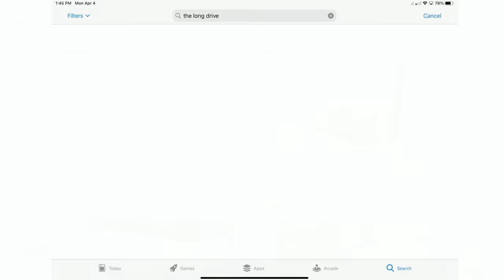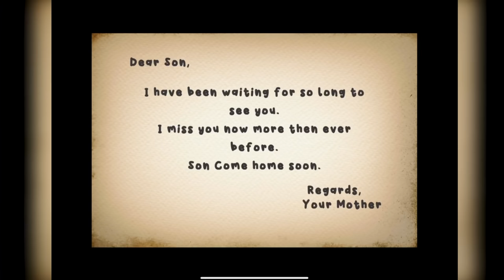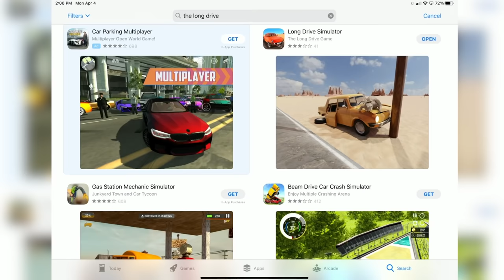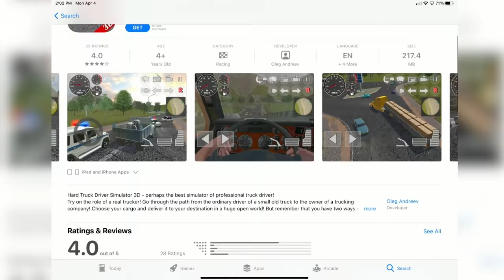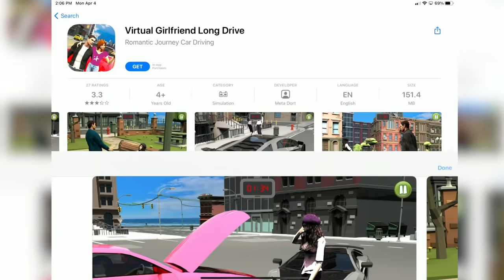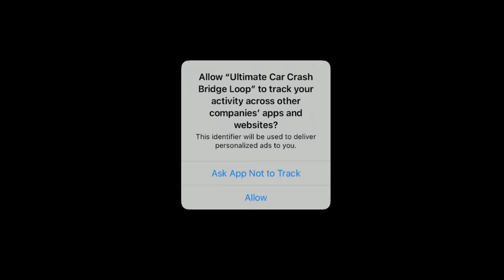THESE THE LONG DRIVE RIP-OFF MOBILE GAMES NEED TO BE STOPPED!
THESE THE LONG DRIVE RIP-OFF MOBILE GAMES NEED TO BE STOPPED! Today Camodo Gaming is checking out TERRIBLE Mobile Rip-Offs!